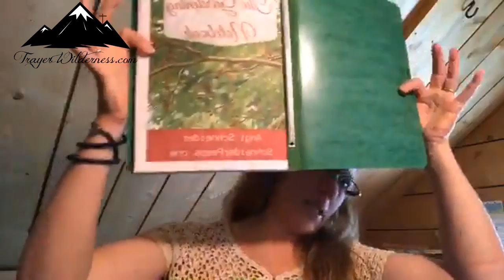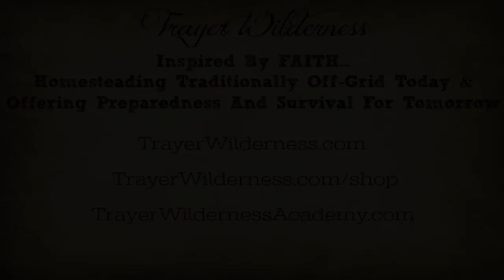How Are You Using Your Winter Months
02.28.18 How are you spending your winter months?
There are SO many things you cold be doing in the winter months:
Learning new skills
Researching information
Planning your garden
Decluttering (like Jill Bell and myself)
Learning natural medicine, identifying edible plants, making tinctures and salves (I will have something VERY exciting to share tomorrow regarding this)
While you are stuck inside - learn to cook more from scratch

To answer a couple of questions I have had.
How to switch to better flours?
How to convert to a non-gmo diet?

Encouraging Words For You:
“Dear brothers and sisters, when troubles of any kind come your way, consider it an opportunity for great joy. For you know that when your faith is tested, your endurance has a chance to grow. So let it grow, for when your endurance is fully developed, you will be perfect and complete, needing nothing.”

“Let them praise the Lord for his great love and for the wonderful things he has done for them.”

“The Sovereign Lord is my strength! He makes me as surefooted as a deer, able to tread upon the heights.

“God has given each of you a gift from his great variety of spiritual gifts. Use them well to serve one another.” (‭1 Peter‬ ‭4‬:‭10‬ NLT)